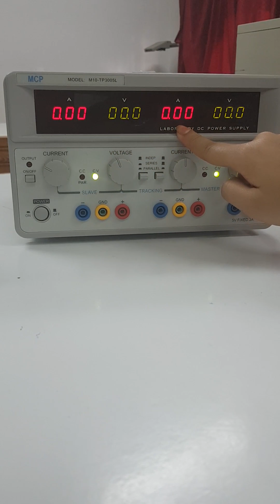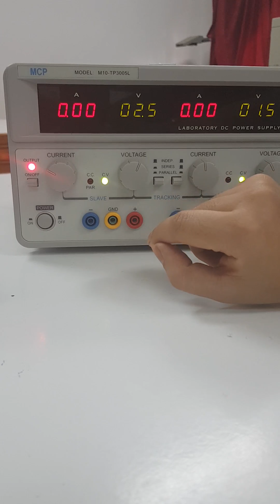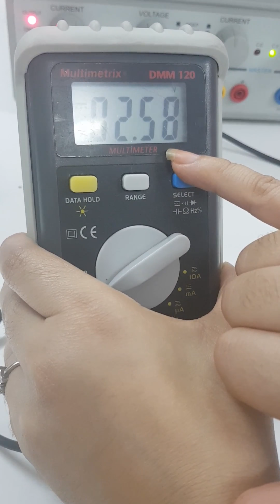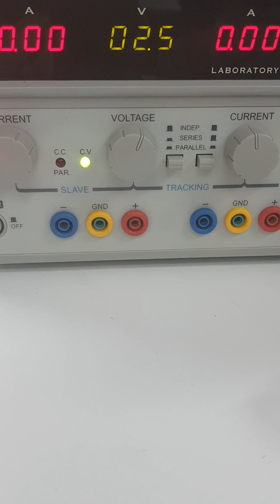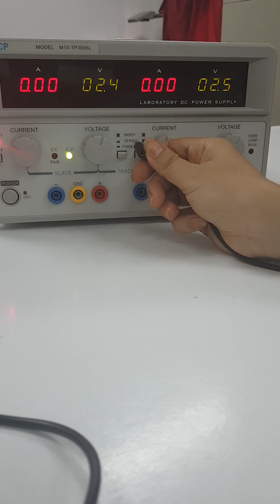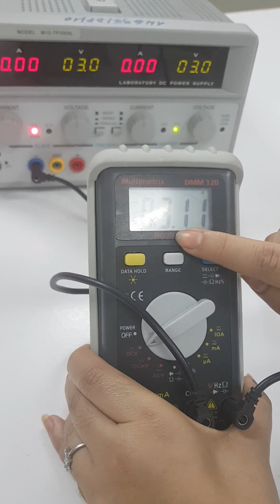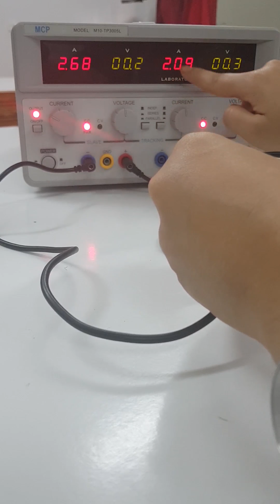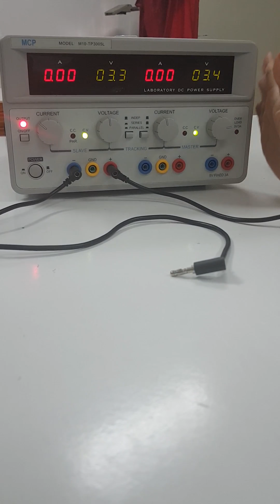SPOC Prépa_TP: alimentations partie 2